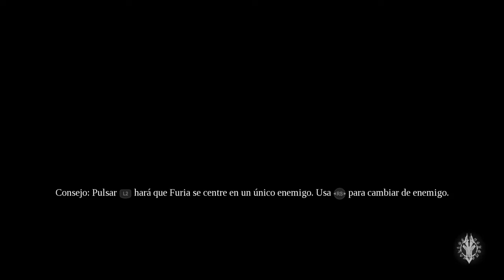Darksiders 3 español dlc El Crisol pt 1: la invitacion de Targon